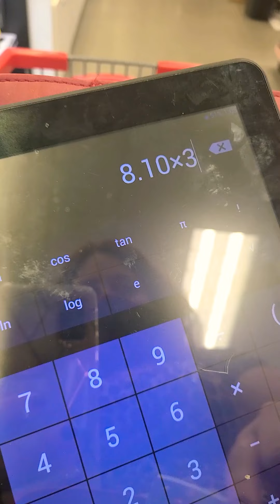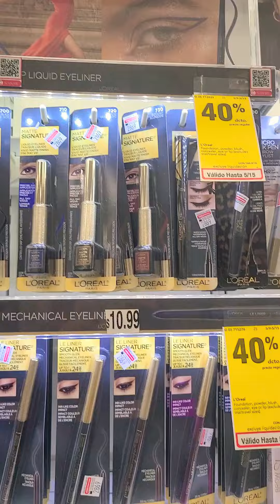Cosméticos L'Oréal... A buen precio en CVS periodo no salio como pensé....